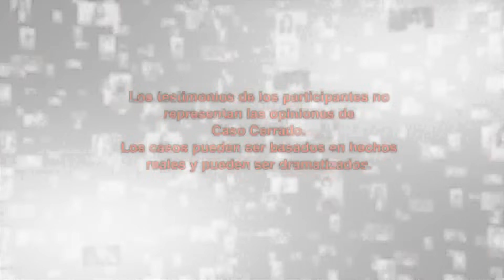Suplantación De Identidades👯💁😱| Caso Cerrado | Telemundo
Video oficial del controvertido programa de Telemundo Caso Cerrado. Blanca trabaja de empleada en la casa de Mr. White, quién le paga una miseria y la maltrata. Ahora Mr. White decidió que Blanca trajera a su hija a vivir con ella, pero no por un acto de bondad sino con la peor de las intenciones.